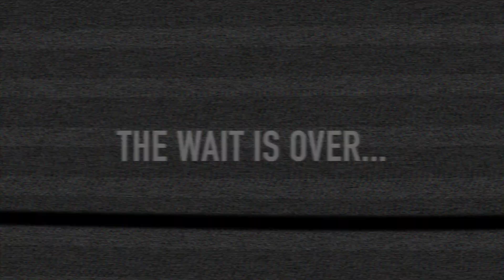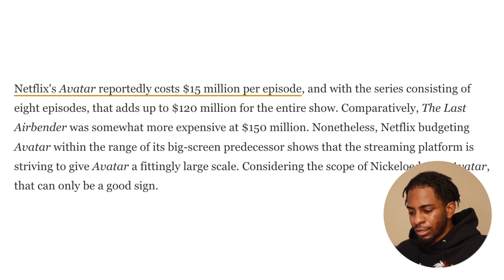Avatar The Last Airbender NETFLIX Trailer 2024 Reaction | FULL Breakdown + Predictions | Live Action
Full Avatar The Last Airbender Live Action Netflix Trailer 2024 | Full Breakdown and Predictions!!

Covering new Avatar The Last Airbender 2024 Trailer. New Fire Nation Characters. New Avatar The Last Airbender Episodes Explained. New Earthbender Avatar Series set after Aang and the Legend of Korra Finale. Modern Day Avatar The Last Airbender. New Avatar The Last Airbender Movie with older Aang, Zuko, Katara, Sokka, Toph, and the rest of the characters after The Avatar The Last Airbender Finale.
Avatar Aang, Zuko, Katara, Uncle Iroh, Sokka, Firelord Ozai, New Azula Scenes, Appa, Momo, Cabbage Man, & Avatar The Last Airbender Episode 1